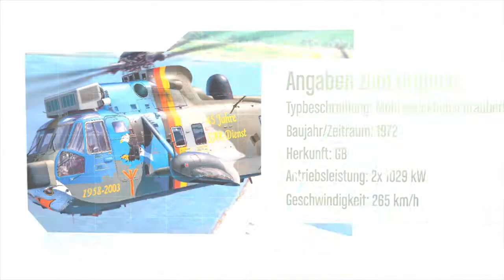Revell Sea King Mk 41 "45 years SAR"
Elicopterul Westland Mk 41 Seaking a facut parte din Marina Federala Germana incepand cu 1975. Cele 21 de elicoptere sunt folosite in primul rand pentru operatiuni de cautare-salvare. In 2003 a fost vopsit cu un nou design pentru a sarbatorii a 45-a aniversare de operatiuni de Cautare-Salvare.